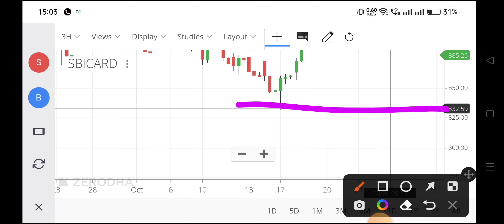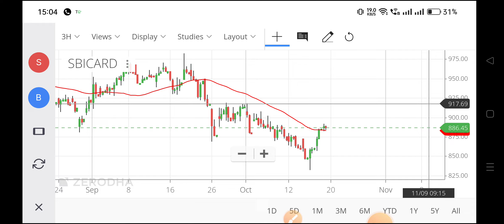sbi cards share news,sbi card share latest news,sbi cards share target,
sbi cards share news,
sbi card share kyu gir raha hai,
sbi card share review,
sbi card share latest update,
sbi card share result,
sbi card share technical analysis,
sbi card share fundamental analysis,
sbi cards and payment share latest news,
sbi cards and payment share,
sbi cards and payment share news,
sbi cards and payment services share latest news,
sbi cards and payment services share analysis,
sbi cards and payment services share news,
sbi cards and payment services share,